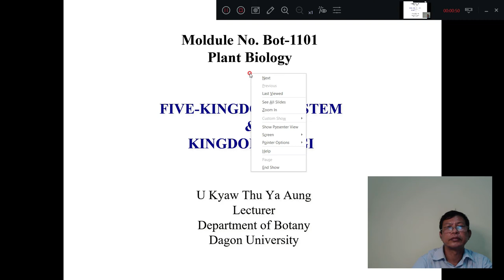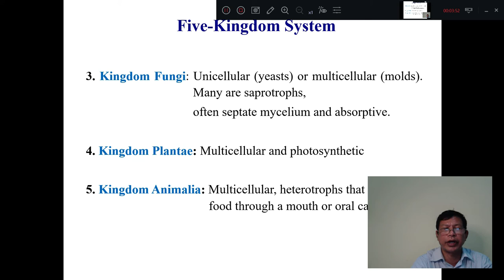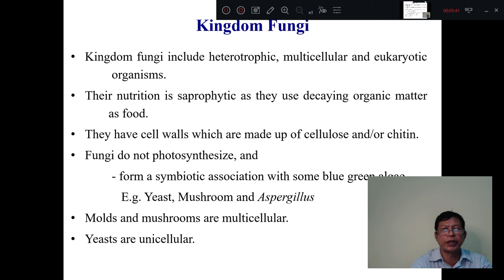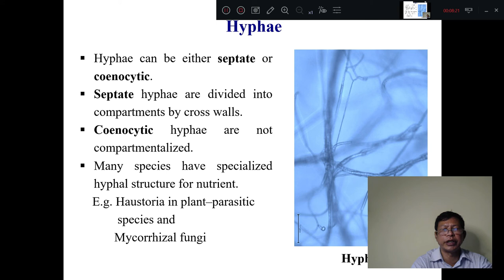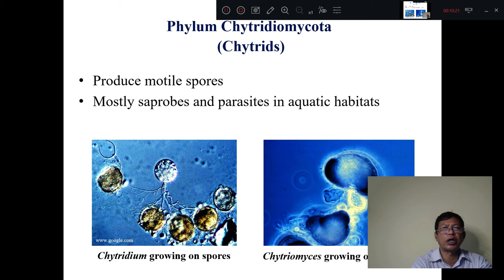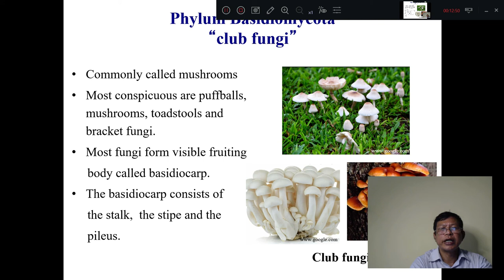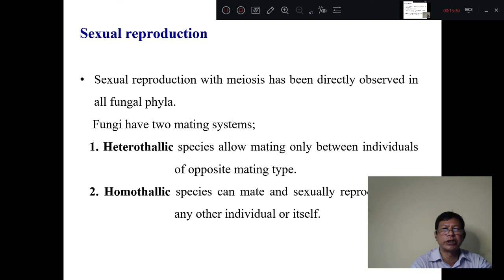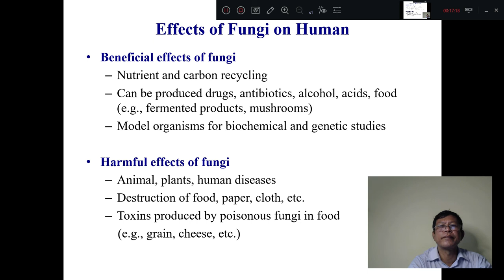[Bot 1101:Plant Biology] Five-Kingdom System & Kingdom Fungi by Kyaw Thu Ya Aung